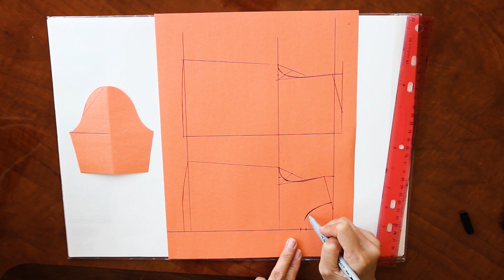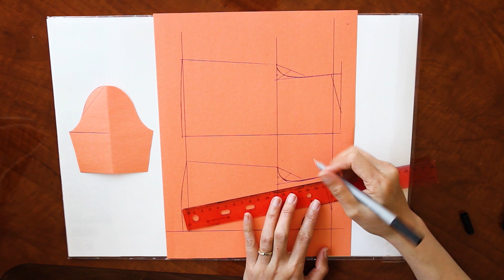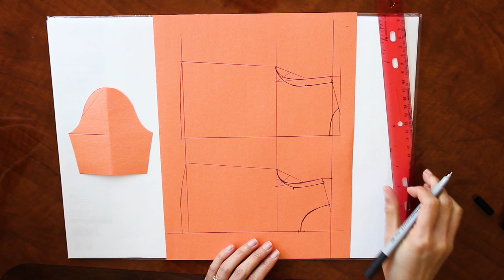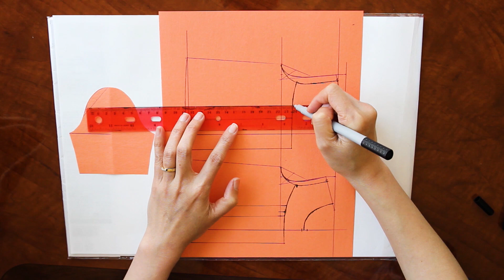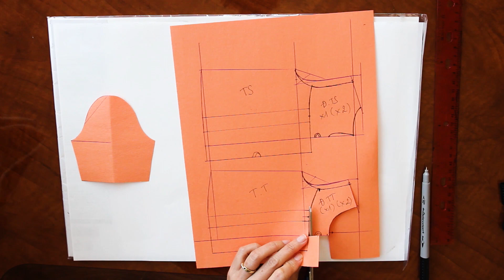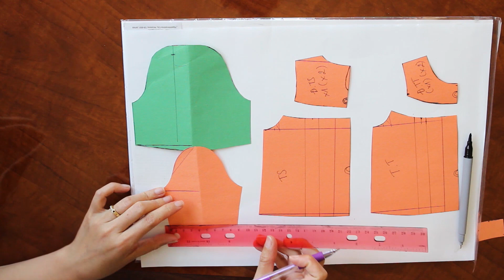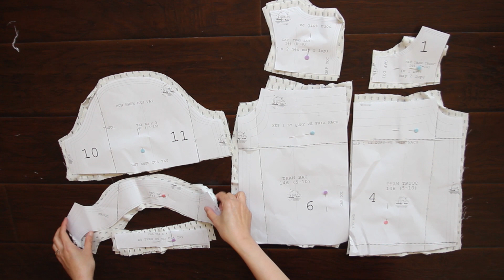146- CẮT MAY ÁO BABYDOLL TAY RÃ BÈO XINH XẮN CHO MẸ VÀ BÉ ( CÓ RẬP)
Video hướng dẫn cách vẽ rập và ráp may mẫu 146 - áo babydoll viền cổ, tay phồng nhún rã bèo xinh xắn cho mẹ và bé